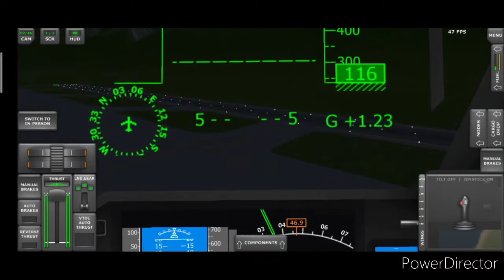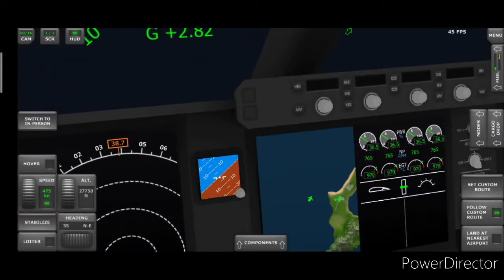How camouflage the Luxury VTOL can be?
Painting up the aircraft up to pitch black and see how it would compare against the night sky, watch the video to find out!

--Chat and Play with us on our Discord Chat!--